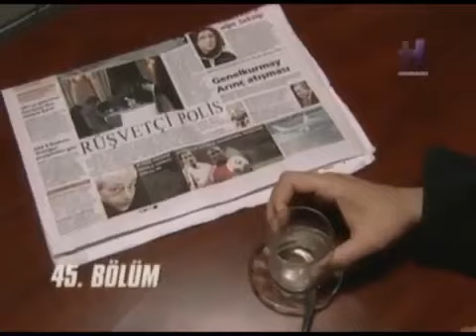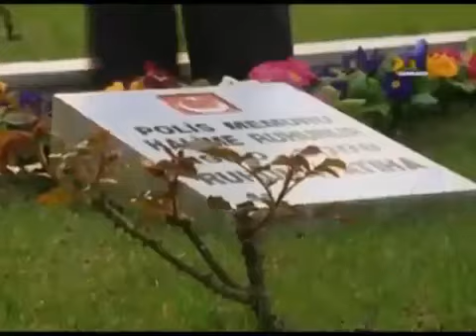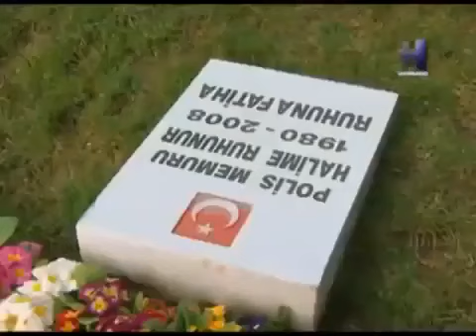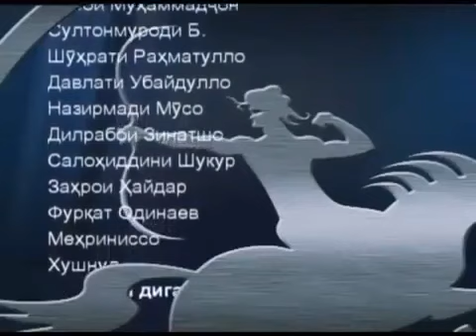Хомиён кисми 45 бо забони точики